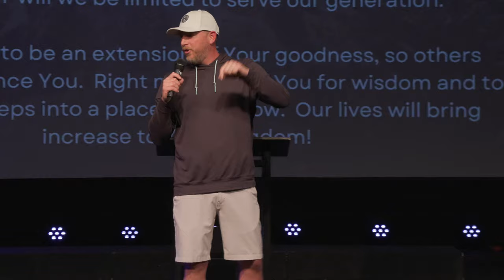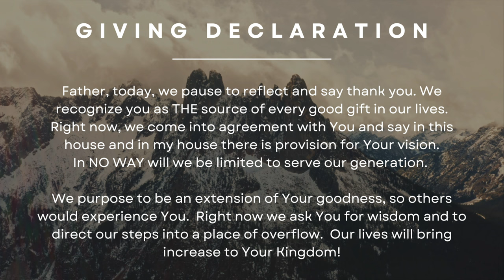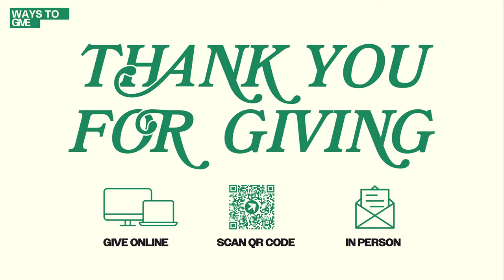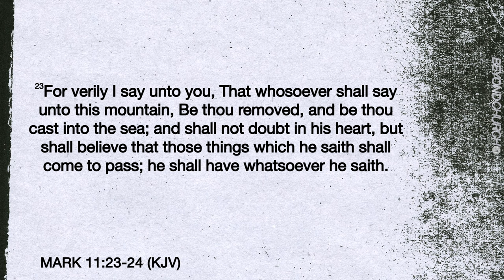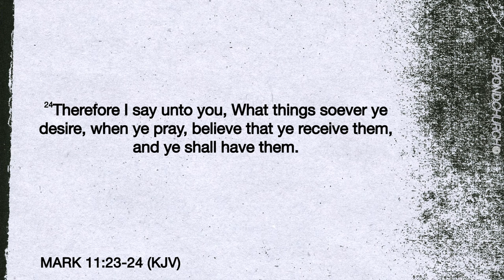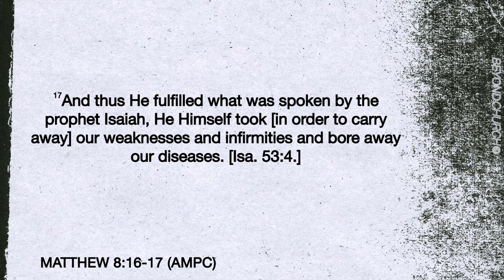Your Words Have Power! (Part 6) - Pastor Keith Moore- 03.06.24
Jesus spoke to a fever and it left a woman's body, he spoke to the winds and waves and it obeyed him... and He told us that those that believe in him shall do greater things. So how are we supposed to emulate Him?

PREACHING JESUS.
Everywhere.
Everyday.

Alma, Arkansas.